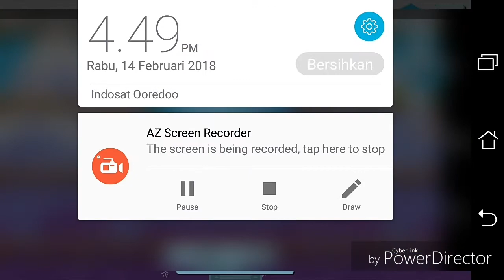GROWTOPIA HOW TO USE EYE DROP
THX GUYS FIR WATCHING